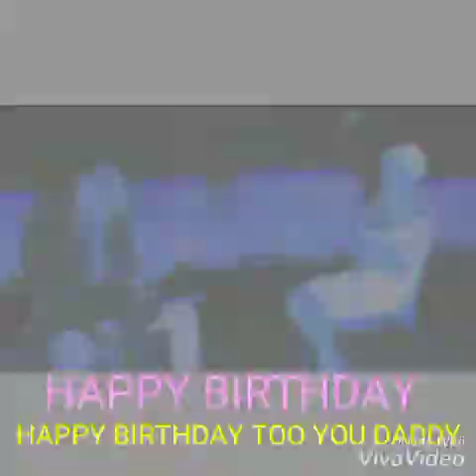Happy birthday pastor ajaye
Baba fonyanmu comedy